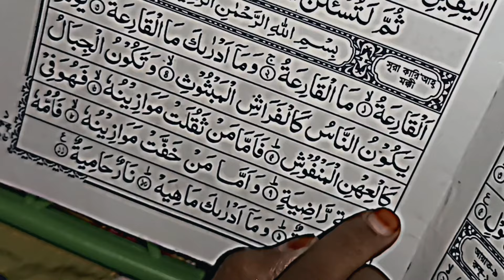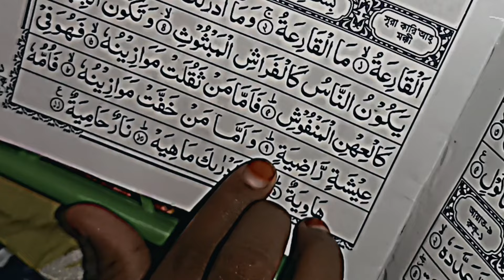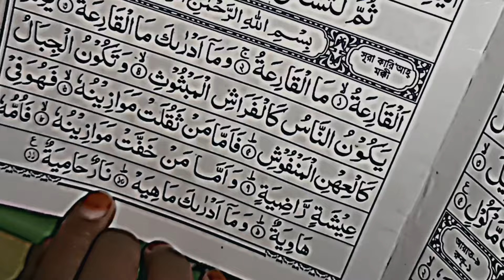মুসলমান হয়েও যদি,আমরা কুরআন তেলাওয়াত করতে না পারি,এর থেকে দুঃখজনক আর হতে পারে🥹🥹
কুরআন শিক্ষা হাতে কলমে, সাপোর্ট পেলে সামনে ভিডিও আসবে, ইনশাআল্লাহ, কুরআন তেলাওয়াত যারা করতে পারছেন না,বা বয়সের জন্য,বা টাকার জন্য,কুরআন শিক্ষা হচ্ছে না, তাদের জন্য আজকের ভিডিও